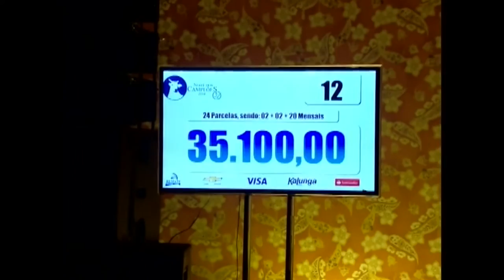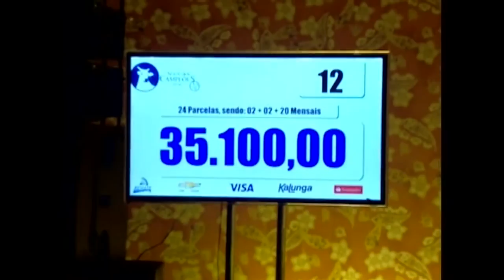TERRA PECUÁRIA - LEILÃO NOITE DOS CAMPEÕES EXPOZEBU 2016